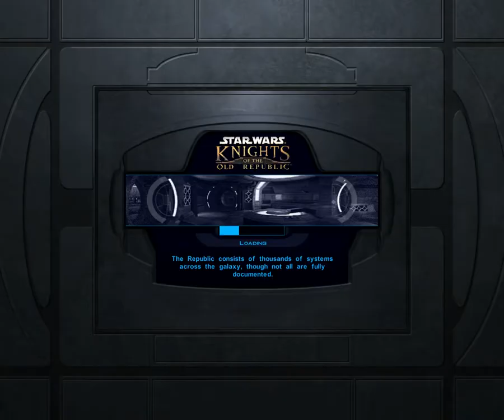SW: KOTOR végigjátszás (HD) - 23. rész (Viszlát Dantooine!)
Ebben a részben sokat beszélek a csapattársaimmal, kiderítek egy rejtélyt a hajómon, majd meglátogatok egy szinte teljesen elhagyatott űrállomást is.
Vásárolj játékokat a legjobb áron és támogass engem is úgy hogy nem kerül számodra semmibe!